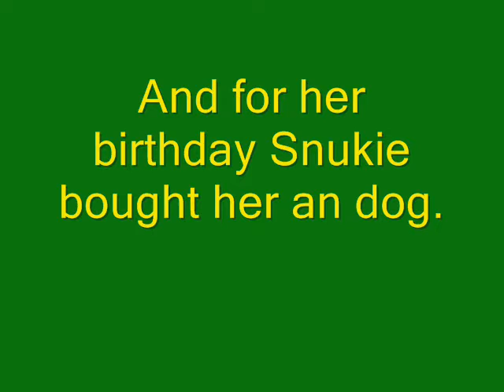What to do??? #4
Well this is just really a Rebecca video (Cause her going up doesnt play into what I had in  mind 4 the next video!) and she's like trapped cause she doesnt know if she should tell or not!